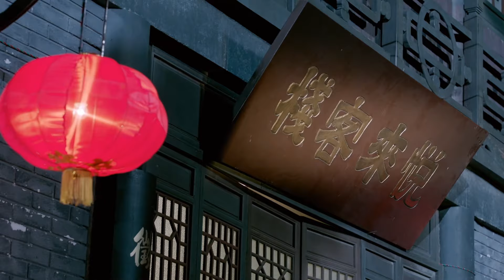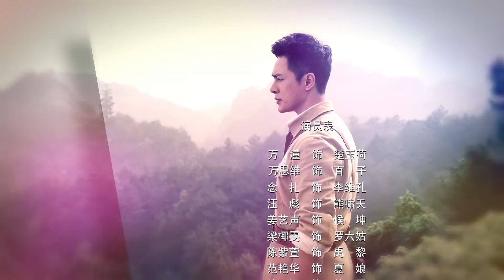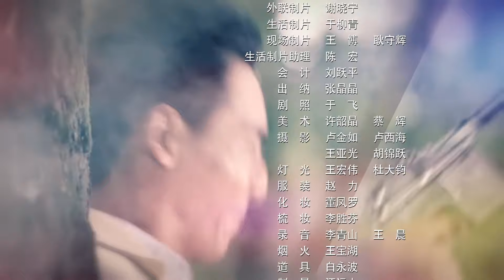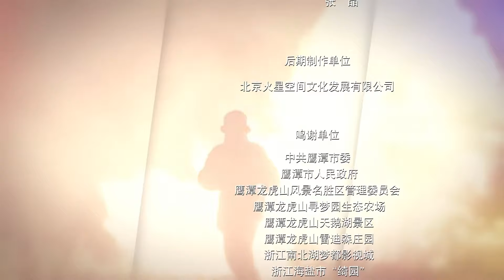《狂刀女匪首》26 | 富家小姐秒变凶悍匪首，凭借一身本领经历了生死考验创造传奇故事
《狂刀女匪首》讲述了抗战期间，楚家大小姐楚云鹤在时代潮水的推动下，由一个无忧无虑的少女转变为女匪首的故事。温良贤淑的富家小姐楚云鹤，身不由己嫁入深宅大院，操持家业赈济百姓，一度和土匪武装势同水火，却阴差阳错成了土匪首领。爱过她的家院侍卫百子离她而去，加入革命队伍，成长为解放军的侦查排长，领命剿匪。土匪在解放军面前溃不成军，楚云鹤屡屡逃脱之后，终于被百子亲手抓获。她的传奇故事惊动了党中央，毛主席亲自批示枪下留人。为报共产党的不杀之恩，楚云鹤转而配合解放军剿匪，战斗中他们经历了生死考验。